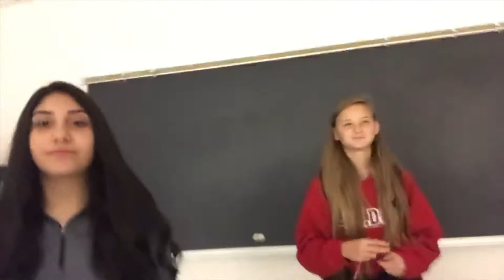i actually have friends!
I hope you guys liked this video and it made you laugh♥Also, if you guys could comment video ideas that would be great because I don't want to post videos that no one wants to see.♥️Thanks!!
           Love, Mikinna♥